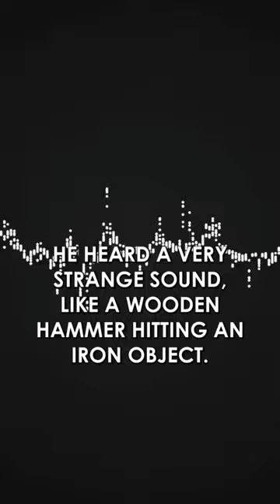Astronauts Hear Mysterious Sounds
Astronauts in space have experienced some surprising things. In 2003, China sent a spacecraft called Sanzwe 5, led by Ying Levi. He heard a strange sound like a wooden hammer hitting metal. The sound kept happening, but nobody knew where it came from.

In 1991, another incident occurred. A space capsule was sent to the Mir space station, and astronaut Musa Manarov was recording it docking. His camera captured a strange object, which seemed to be another spaceship.

So, astronauts have encountered mysterious sounds and even unusual objects while in space.